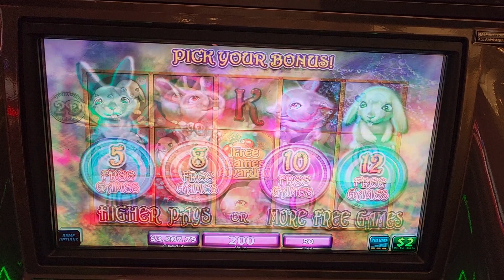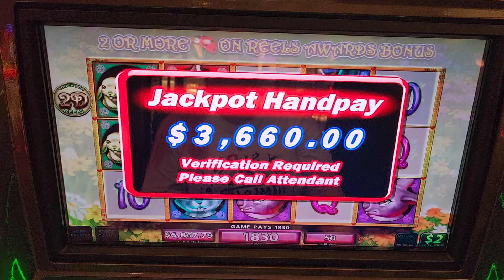$100 BET HUGE WIN SPLITTING HARES FREE SPINS - HARD ROCK TAMPA HIGH LIMIT $2 Denom